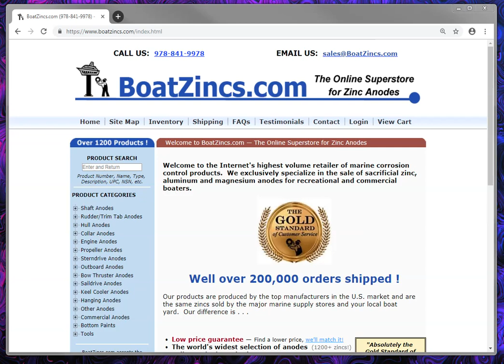Finding A Sterndrive Kit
Here is a mini tutorial on how to click through the BoatZincs.com website to find a Sterndrive Kit.